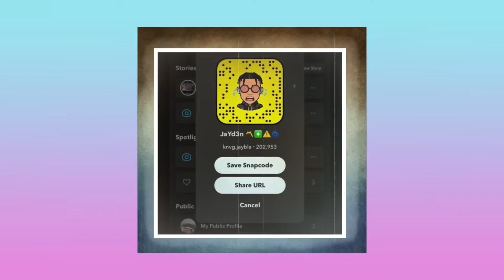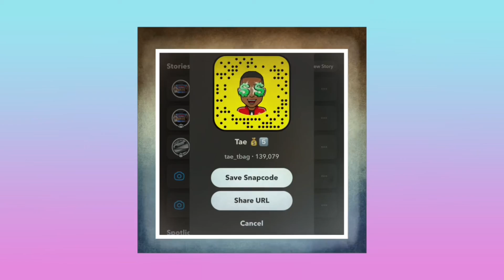Polo G Black Hearted Official Music Video (REACTIONNNN) 🔥🐐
FASHOGANG 🦇